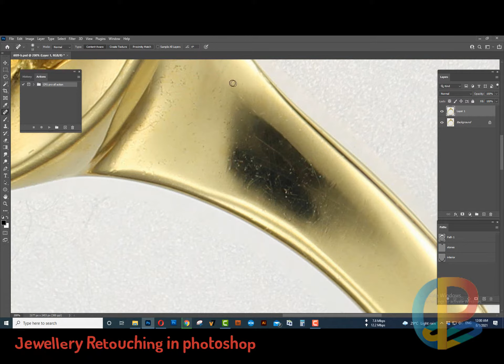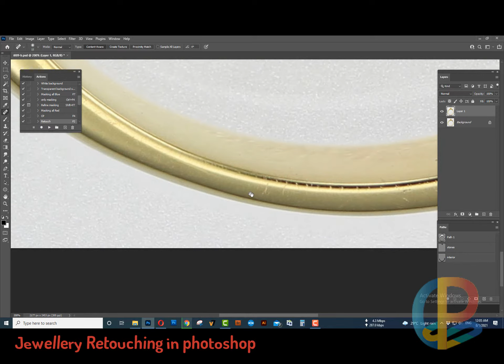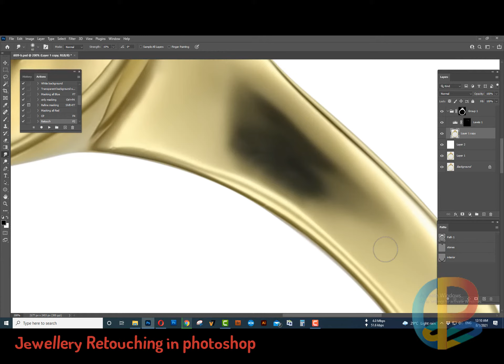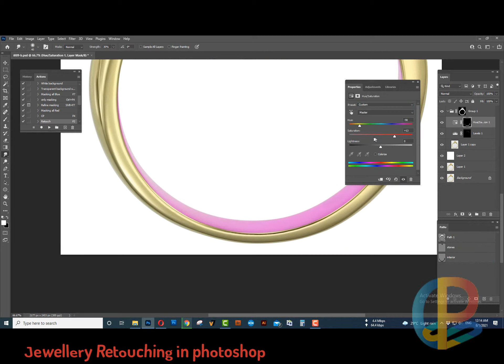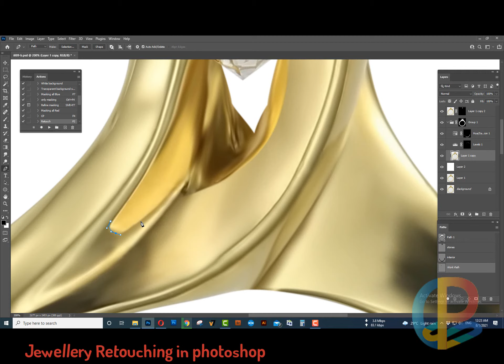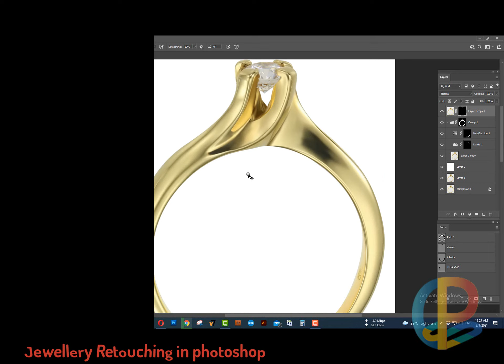High-End Jewelry Retouching in photoshop| jewelry retouching for online shop and e commerce website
In today’s highly retouched announcement world, people assume all is often composed with fast airbrushing in Photoshop. Clipping path studio pro offers jewelry photo retouching services for products of any tangle and built-up of any equipment from great metals to cloth jewelry, with and without gemstones. Jewelry photos want intense Photoshop manipulation blemishes removal, color correction, re-drawing of important parts, blinks, and reflections, making the photographs more acute.
If you give me suggestion or anything. I will be happy to connect with you. If you want to know more about this work, please visit